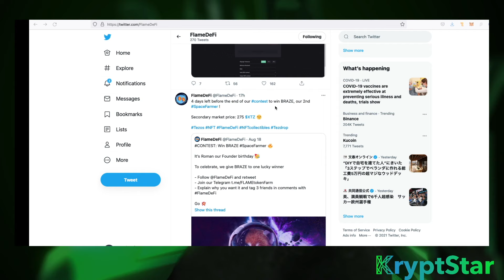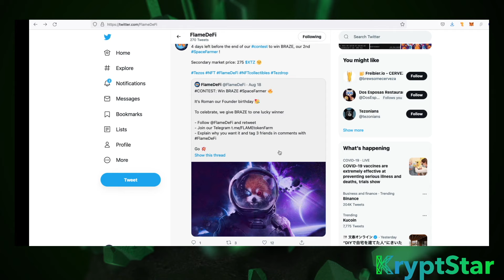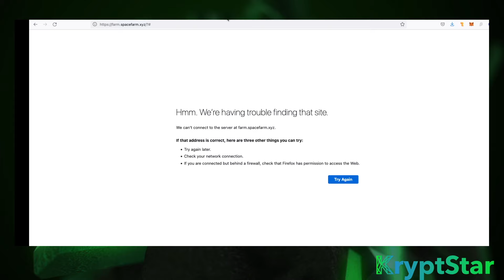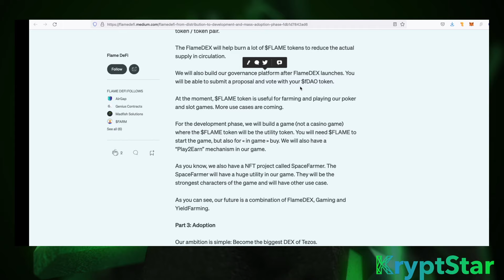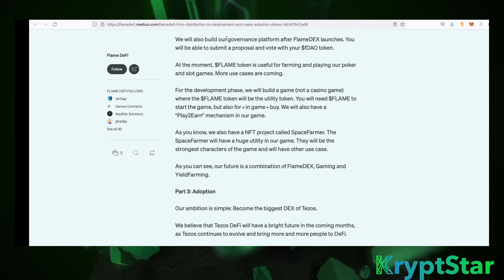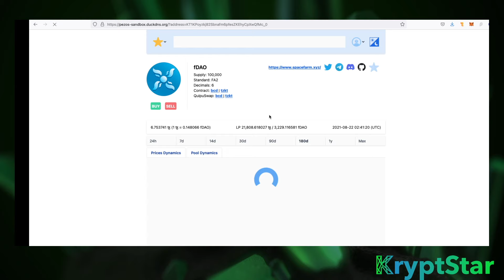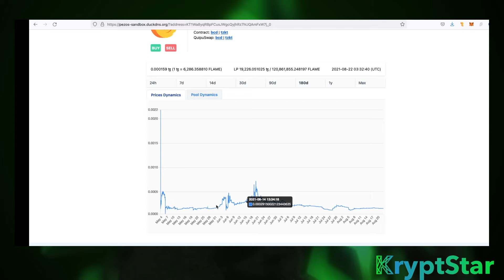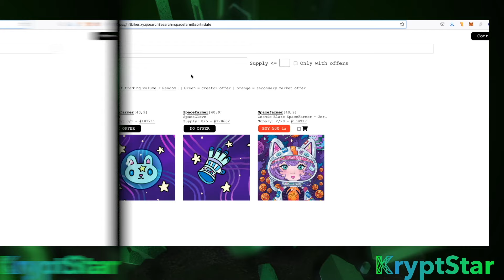nft games play to earn: XTZ Spacefarm game release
With the recent rise of nft games play to earn the hunt has been on to find the next NFT game.  XTZ Spacefarm is an NFT game that will be built on the Tezos blockchain.  Spacefarm takes amazing NFT artitists and combines them with defi mechanics to create an all-in-one defi platform.  I hope you can get in early and enjoy this play to earn nft game.

Spacefarm NFT Price